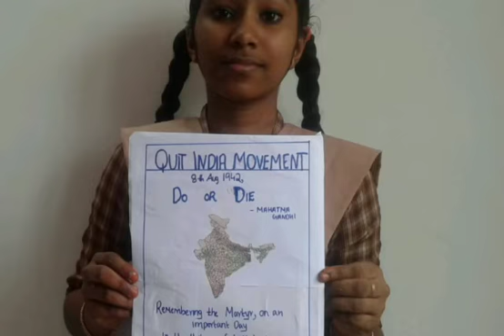Quit India Movement Day 2021 - Class 9